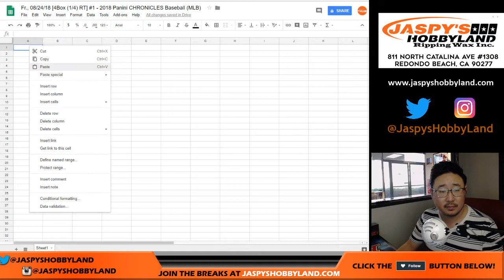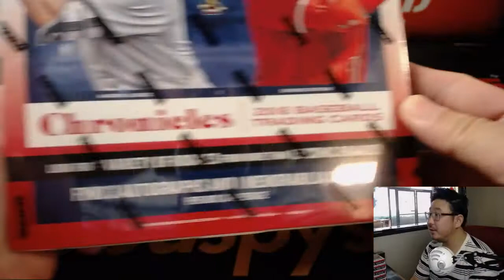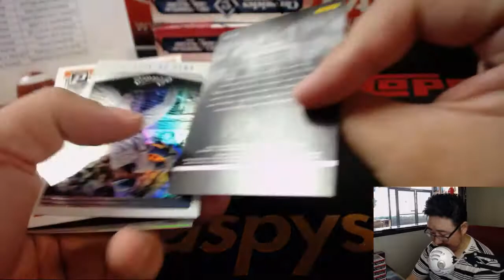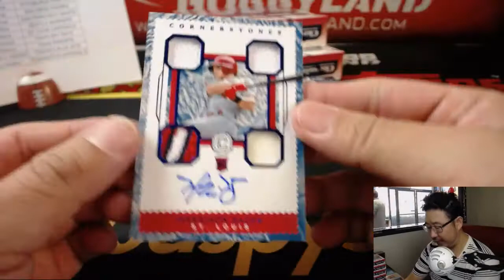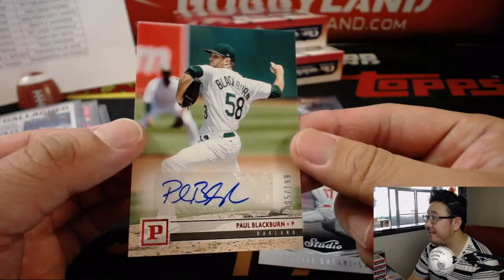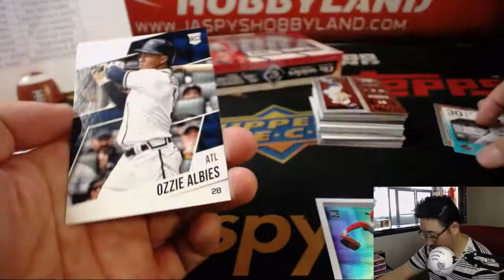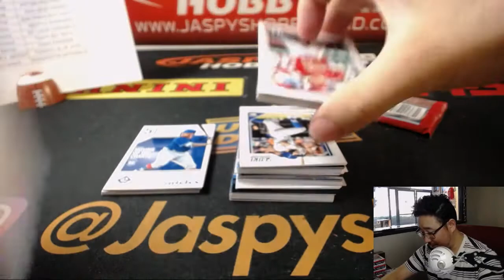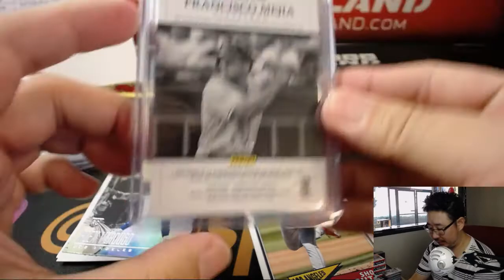Fr., 08/24/18 [4Box (1/4) RT] #1 - 2018 Panini CHRONICLES Baseball (MLB)